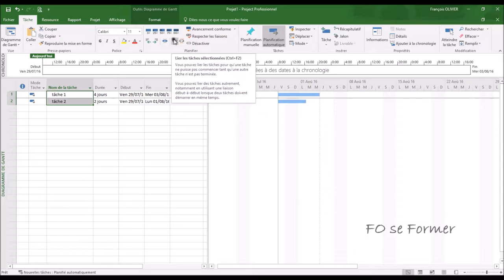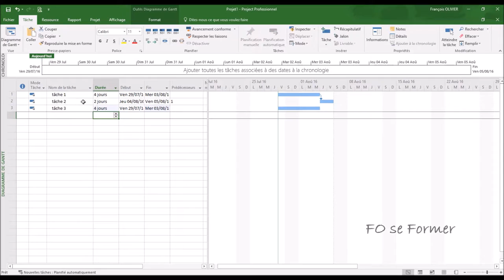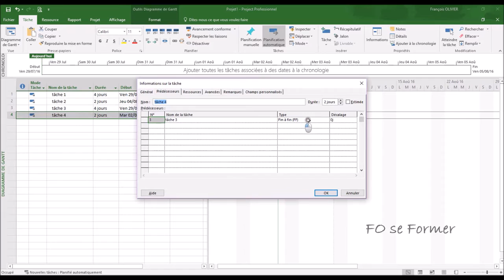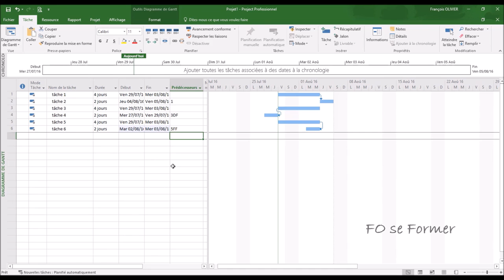MS Project : liens de dépendances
Dans MS Project, il y a différentes méthodes pour lier les tâches entre elles mais aussi différents types de liens : Fin à Début FD, Début à Début DD, Fin à Fin FF et Début à Fin DF.
C'est ce que je vous propose de réaliser dans cette vidéo-formation.

00:00 Introduction
00:19 Création des tâches
01:07 Lier les tâches via le ruban Tâche, lier les tâches
01:56 Lier via la fenêtre Informations sur la tâche
03:16 Liaison Fin - Début FD
03:32 Liaison Début - Début DD
04:02 Liaison Fin - Fin FF
04:23 Liaison Début - Fin DF
04:53 La colonne prédécesseur